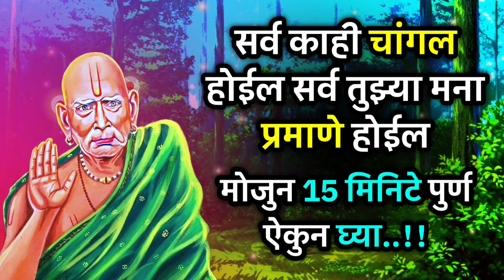अजिबात टाळू नकोस येत्या 3 तासात तुझ्या हातात चमत्कारी रीत्या मोठी रक्कम येईल